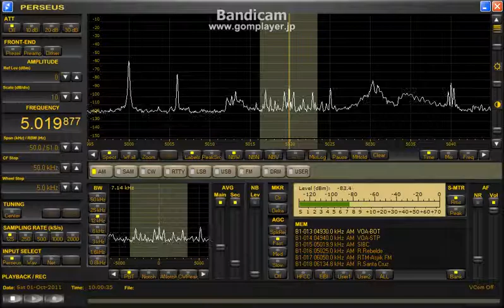5019 87kHz SIBC（1900 on October 1, 2011 AD）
Ant:ALA1530S+(NNW-SSE)
1900の時報に代わる「笛の音」が録れましたのでアップです。